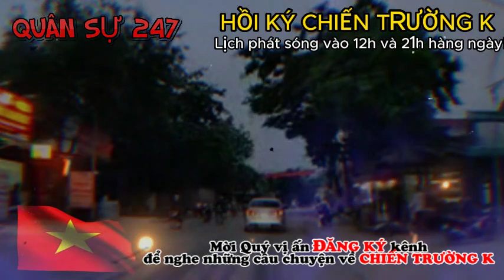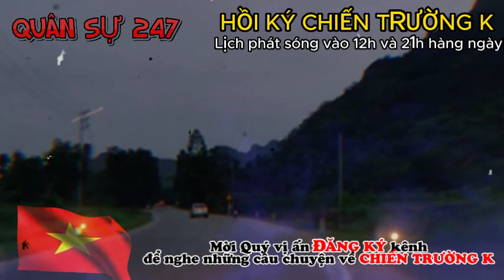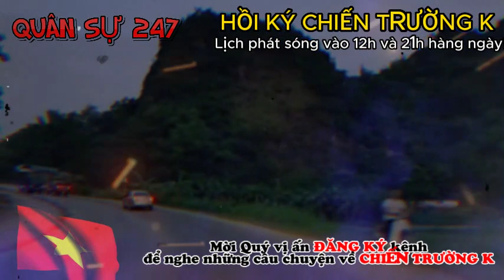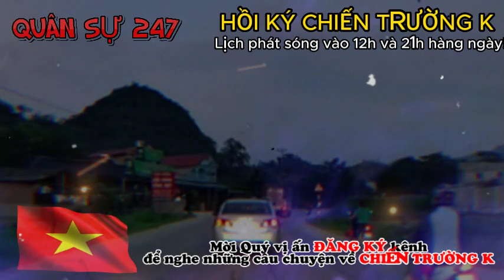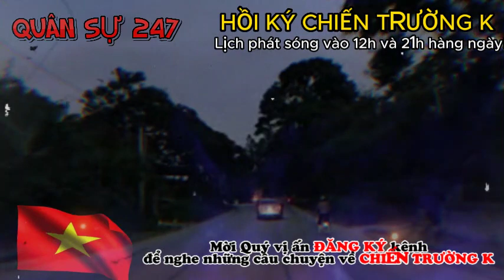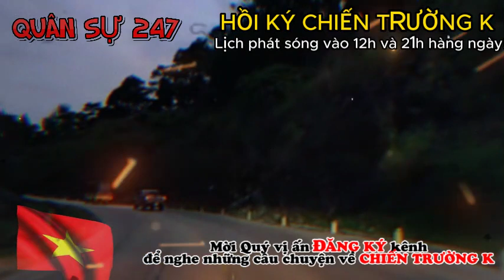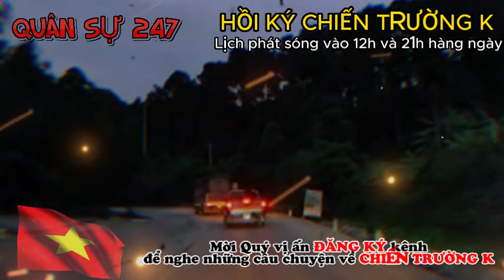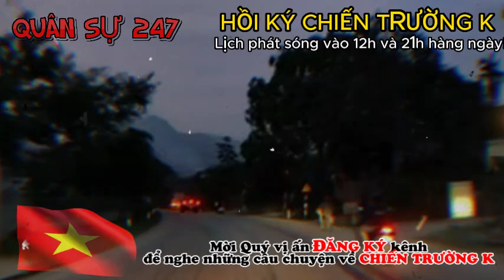CHIẾN TRƯỜNG K: GIÁP MẶT VỚI ĐẶC CÔNG POLPOT | HỒI KÝ CHIẾN TRƯỜNG K | QUÂN SỰ 247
► Lịch đăng video của kênh vào: 12h và 20h30 hàng ngày!